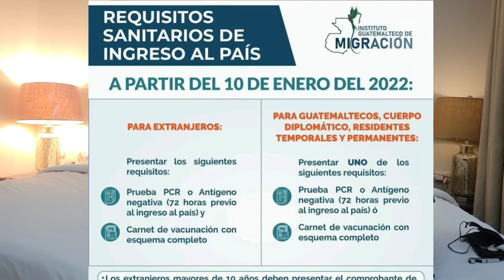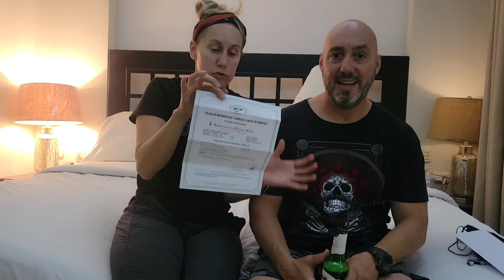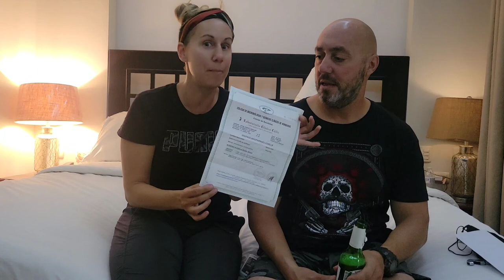10 janvier 2022 = Entre Talanga et El Progreso en passant par le Parc Nacional Mico Quemado.